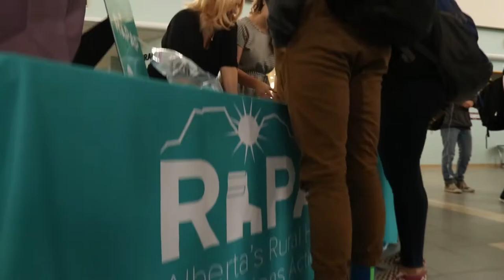An overview of Grow Your Own high school skills events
Why not host a Grow Your Own high school skills event in your rural community?

We encourage rural health professions attraction and retention committees to watch this video to see if this is an idea that they would like to pursue.

Grow Your Own skills events are a great way to introduce rural students to the wide range of health care positions that are available in their community.